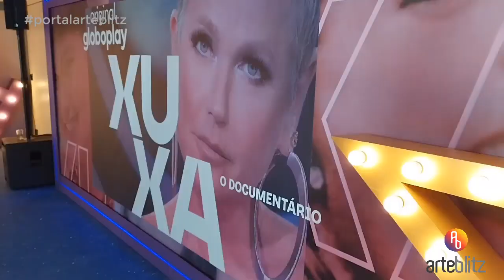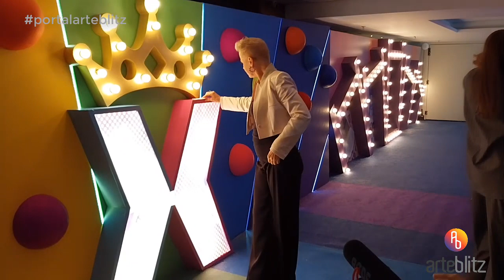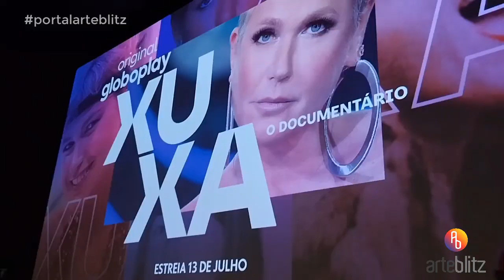Lançamento de Xuxa, O Documentário, do Globoplay, com Sasha, Junno, Paquitas...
O filme conta a história da Rainha dos Baixinhos Xuxa e não esconde nada, dores, conquistas, vitórias, derrotas, amores, maternidade...